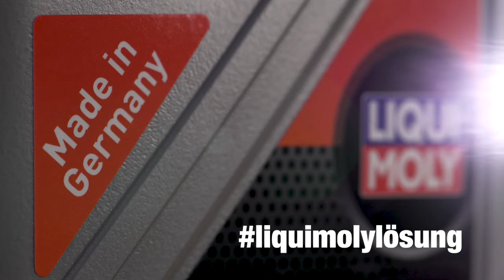Liqui Moly | So verringern Sie Low-Speed Pre-Ignition (LSPI) by GÖHRUM Fahrzeugteile GmbH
Liqui Moly | So verringern Sie Low-Speed Pre-Ignition (LSPI)

Moderne, hochverdichtende Motoren mit Direkteinspritzung haben ein erhöhtes Risiko für vorzeitiges Zünden bei niedrigen Drehzahlen (LSPI – low speed pre-ignition). Das kann zu Motorklopfen und damit zu ernsten Motorschäden führen. LIQUI MOLY Produkte können Abhilfe schaffen.

Motoren- und Getriebeöle, Kraftstoff- und Öl-Additive, Autopflegeprodukte, chemische Problemlöser, Serviceprodukte und Spezial-Schmierstoffe, komplette Produktreihen für Autos, Motorräder, Nutzfahrzeuge und Boote - alles was unsere Kunden wie Handel, Werkstatt und Industrie benötigen, gibt es aus einer Hand von LIQUI MOLY. Wir bieten das komplette Sortiment!

Unser Produktangebot ergänzen wir kontinuierlich durch innovative Produkte, die auf den größtmöglichen Nutzen für den Verwender ausgerichtet sind.

▬ GÖHRUM ▬▬▬▬▬▬▬▬▬▬▬▬▬▬▬

▬ Die Fakten ▬▬▬▬▬▬▬▬▬▬▬▬▬▬

EIN TEIL DES ERFOLGS:
- Handelstreue
- klare Sortimentspolitik

GÖHRUM Fahrzeugteile GmbH
Ulmenstr. 19
71069 Sindelfingen

▬ Ende ;-) ▬▬▬▬▬▬▬▬▬▬▬▬▬▬▬